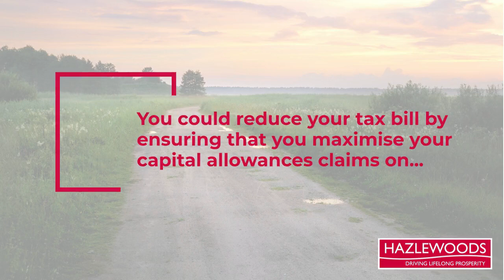Capital Allowances: Farms